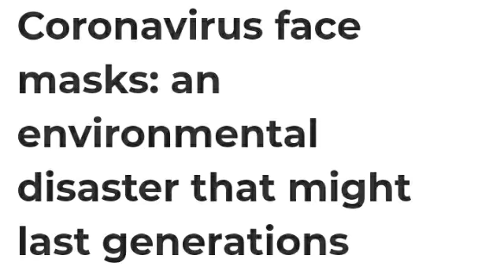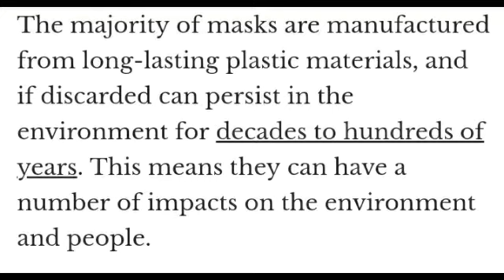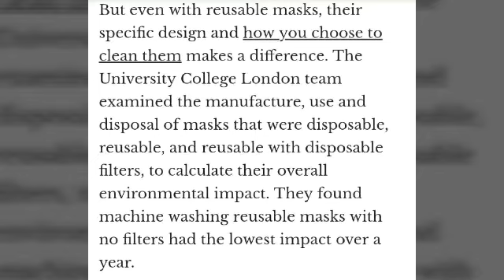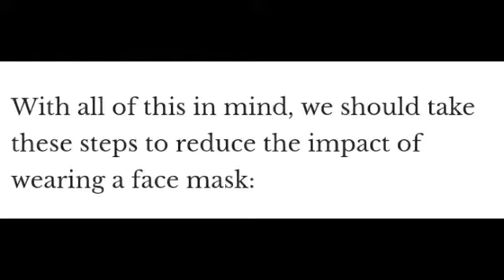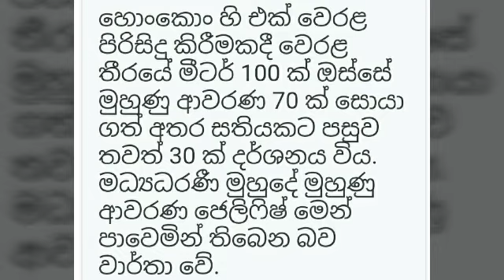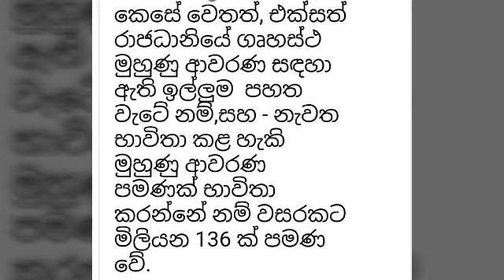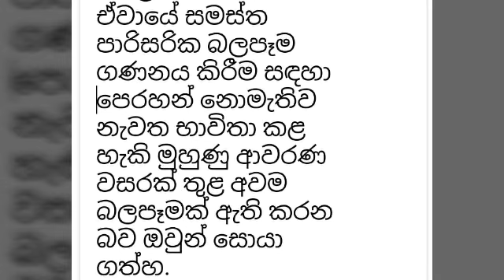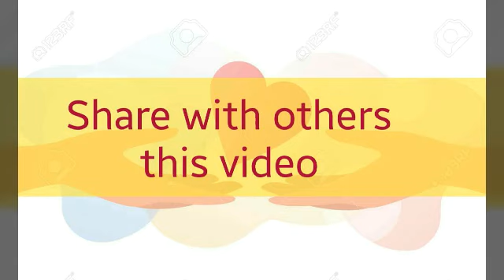how to dispose facemask after use,how to dispose face mark,environmental disaster,coronavirus mask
an environmental disaster that might last generation

උපුටා ගැනීම ..අන්තර්ජාලයෙනි..